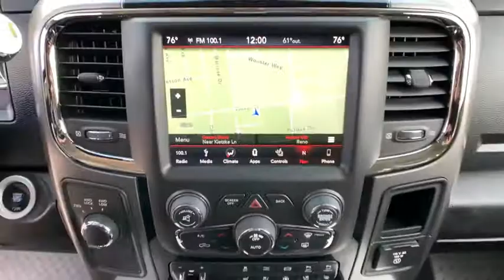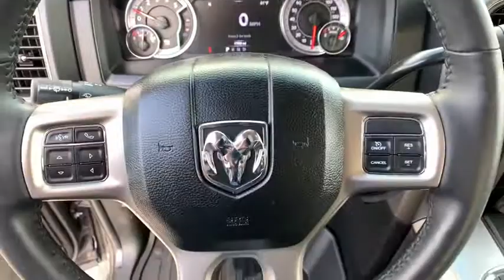2018 Ram 2500 Reno, Carson City, Northern Nevada, Sacramento, Elko, NV 61532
Maximum Steel Metallic Clearcoat Used 2018 Ram 2500 available in Reno, Nevada at Rackley Auto Group Reno. Servicing the Carson City, Northern Nevada, Sacramento, Elko, NV area.